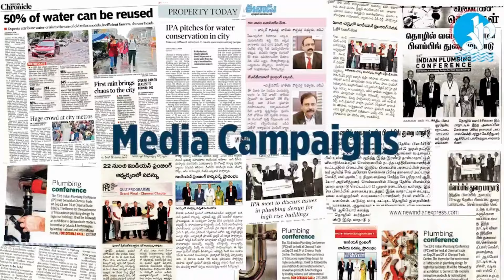29th Indian Plumbing Conference in Ahmedabad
The Indian Plumbing Association (IPA) is thrilled to announce the 29th Indian Plumbing Conference, the flagship annual event of IPA. Scheduled from December 21st to 23rd, 2023, at the YMCA International Centre in Ahmedabad.